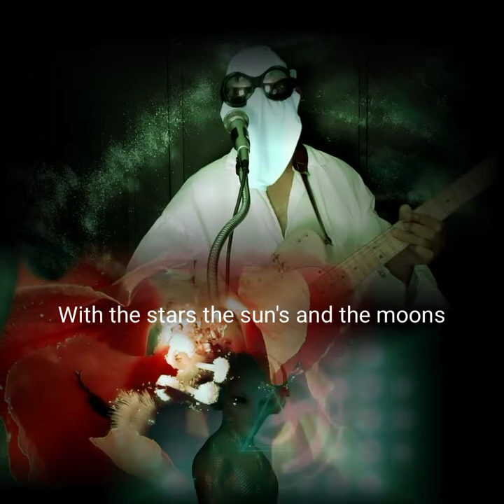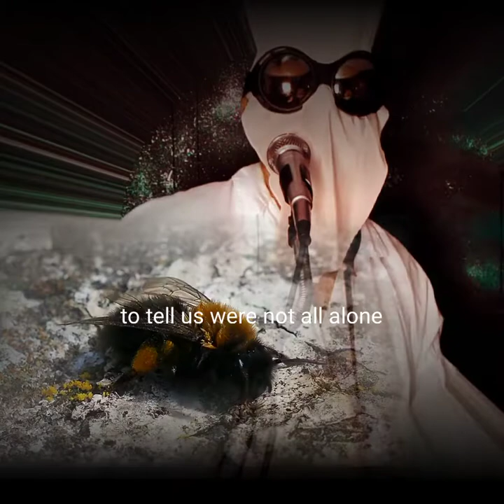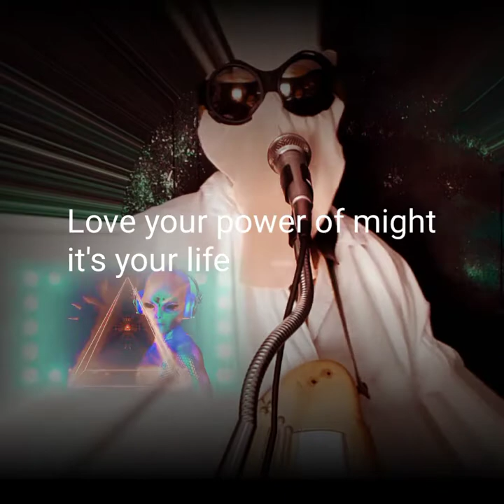Celestial Cruiser THE LANDING UFO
See true? Space Opera Vlogcast Episode
The ancient prehistoric Ganti Bumble Bee Aliens from prehistoric Africa are returning to their homeland of Earth. Their landing in their insect flight of the Bumble Bee bio designed Starships at the Apollo Park Landing Field in Brogue, Pa. Summoned by the Supernatural Minstrel Gears for the coming Perfect Paranormal Storm to hit Earth 12 midnight New Years Eve in 2028. Song can be streamed on Spotify.